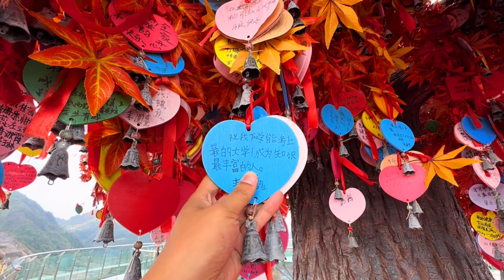Most beautiful places in china | Shanmu Lake Wetland park Glass Bridge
🅦🅔🅛🅒🅞🅜🅔 𝙏𝙊 𝙈𝙔 𝙉𝙀𝙒 𝘾𝙃𝘼𝙉𝙉𝙀𝙇»𝘺𝘰𝘶𝘳 𝙨𝙪𝙗𝙨𝙘𝙧𝙞𝙥𝙩𝙞𝙤𝙣 𝘪𝘴 𝘮𝘺 𝙢𝙤𝙩𝙞𝙫𝙖𝙩𝙞𝙤𝙣 𝘢𝘯𝘥 𝘮𝘺 𝙢𝙤𝙩𝙞𝙫𝙖𝙩𝙞𝙤𝙣 𝘸𝘪𝘭𝘭 𝘣𝘦 𝘺𝘰𝘶𝘳 𝙁𝙧𝙞𝙚𝙣𝙙ッ✅ 𝘵𝘩𝘢𝘯𝘬 𝘺𝘰𝘶

𝙋𝙡𝙖𝙘𝙚 ,🌱𝙉𝙖𝙩𝙪𝙧𝙚 ,𝘽𝙡𝙤𝙜 ,𝙖𝙣𝙙🫂𝙃𝙪𝙢𝙖𝙣𝙞𝙩𝙮

🇳🇵𝙊𝙣𝙡𝙮 𝙀𝙫𝙚𝙣𝙩 & 𝘽𝙚𝙖𝙪𝙩𝙞𝙛𝙪𝙡 𝙋𝙇𝘼𝘾𝙀𝙎 𝙄 𝙑𝙄𝙎𝙄𝙏ED🇨🇳🇬🇧

👤𝐈𝐭'𝐬 𝐦𝐞 𝐑𝐮𝐨𝐧 𝐆𝐮𝐫𝐮𝐧𝐠 *ɴᴇᴡ ᴀᴄᴄᴏᴜɴᴛ*

✎𝘛𝘩𝘪𝘴 𝘤𝘩𝘢𝘯𝘯𝘦𝘭 𝘪𝘴 𝘧𝘰𝘳 𝙏𝙤𝙪𝙧 𝙈𝙚𝙢𝙤𝙧𝙞𝙚𝙨, 𝙃𝙚𝙡𝙥𝙞𝙣𝙜 𝙃𝙖𝙣𝙙, 𝙡𝙞𝙛𝙚

𝙃𝙊𝙈𝙀 𝙏𝙊𝙒𝙉 ➤ ᴘᴇʀᴍᴀɴᴇɴᴛ ᴀᴅᴅʀᴇss ɴᴇᴘᴀʟ🇳🇵
                               sᴛᴀʏɪɴɢ ᴄʜɪɴᴀ🇨🇳 & ᴜᴋ🇬🇧
𝙋𝙍𝙀𝙎𝙀𝙉𝙏        ➤ 𝚃𝚁𝙰𝚅𝙴𝙻𝙸𝙽𝙶 𝙰𝙱𝙾𝙰𝚁𝙳 𝙲𝙷𝙸𝙽𝙰🇨🇳

🌎𝙇𝘼𝙉𝙂𝙐𝘼𝙂𝙀𝙎 ➧ 🇳🇵𝙉𝙚𝙥𝙖𝙡𝙞 , 🇬🇧𝙀𝙣𝙜𝙡𝙞𝙨𝙝 , 🇰🇷𝙆𝙤𝙧𝙚𝙖𝙣 , 🇨🇳
                                       𝘾𝙝𝙞𝙣𝙚𝙨𝙚 , 🇮🇳𝙃𝙞𝙣𝙙𝙞

𝙄𝙉𝙏𝙀𝙍𝙀𝙎𝙏𝙀𝘿 𝙄𝙉 ➤ 𝙥𝙝𝙤𝙩𝙤𝙜𝙧𝙖𝙥𝙝𝙮, 𝙫𝙞𝙙𝙚𝙤𝙜𝙧𝙖𝙥𝙝𝙮, 𝙏𝙧𝙖𝙫𝙚𝙡 𝙃𝙞𝙠𝙞𝙣𝙜, 𝙋𝙡𝙖𝙮𝙞𝙣𝙜 𝙈𝙪𝙨𝙞𝙘 𝙎𝙞𝙣𝙜𝙞𝙣𝙜 𝘼𝙣𝙙 𝙃𝙚𝙡𝙥𝙞𝙣𝙜 𝙋𝙖𝙞𝙣𝙚𝙙 𝙋𝙚𝙤𝙥𝙡𝙚𝙨 & 𝘼𝙣𝙞𝙢𝙖𝙡𝙨🐕

Duyun Shanmu Lake Glass Bridge
Shanmu Lake Wetland Park杉木湖湿地公园 都匀杉木湖玻璃桥

Shanmu Lake Wetland Park Duyun Shanmu Lake Glass Bridge

wet land park
beautiful glassbridge in china
china bridge construction
single tree hills way ambhu location

beautifulplace beautifulplacesintheworld bestplace bestplacetotravel
bestplacetovisit
touristdestination
vlogging
shanmuwetlandpark glassbridge chinaglassbridge glassbridgechina